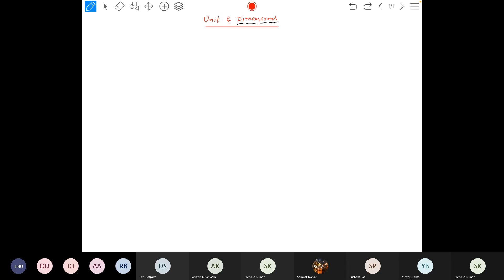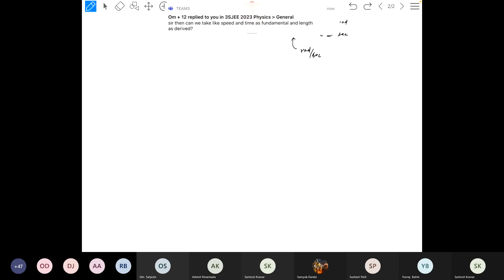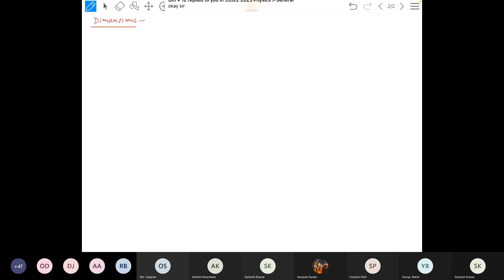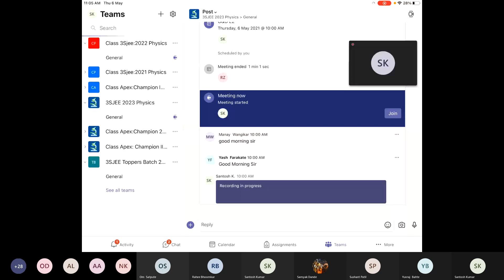Unit & Dimension Lecture# 2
Dimensional Formula and Dimension Analysis